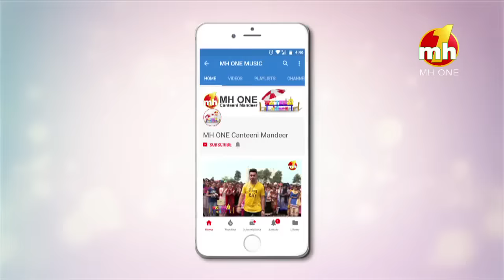Canteeni Mandeer || Ravneet || Swami Vivekanand Group Of College, Chandigarh || Latest Episode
Canteeni Mandeer || Ravneet || Swami Vivekanand Group Of College, Chandigarh || Latest Episode || MH One